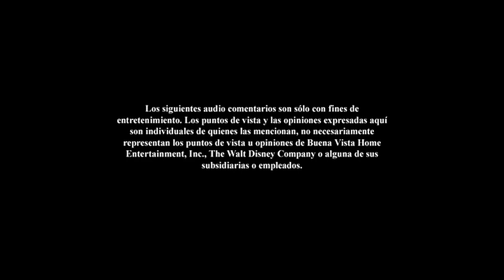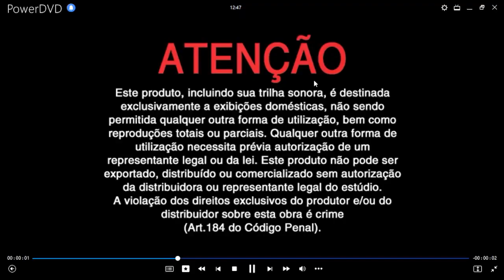El Rey León 2 DVD Menu 2011 en inglés, español y portugués